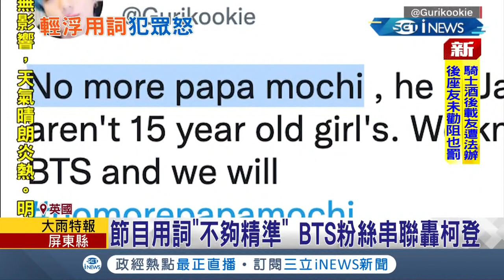BTS防彈少年團受邀UN大會英國名嘴柯登稱"不尋常"訪客引粉絲怒 戲謔口吻嘲笑粉絲名嘴慘挨轟網友嗆封殺！｜記者 黃瓊慧｜【國際局勢。先知道】20210924｜三立iNEWS